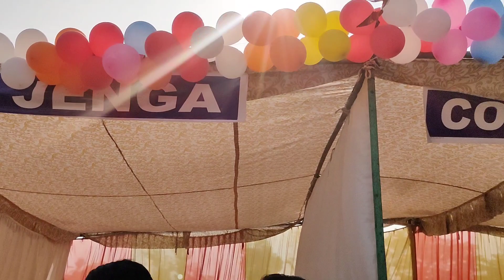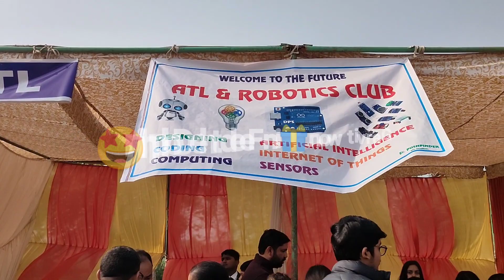Winter Carnival in School | Winter Carnival Vlog | Winter Carnival 2023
winter carnival games, winter carnival activities, winter carnival school ideas, winter carnival ideas, winter carnival for kids, winter carnival games, winter carnival fun

Tasty Food Lifestyle With Utkarsha